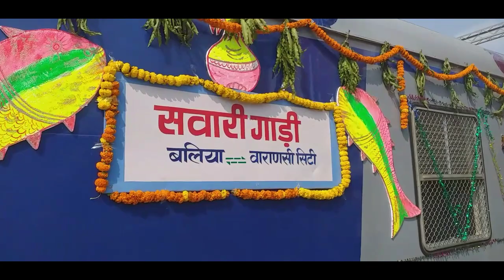बलिया को मिली नई ट्रेन। बलिया-वाराणसी मेमु उद्घाटन विशेष का बलिया से प्रस्थान। Ballia MP Flags off.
नयी मेमू का शंटींग होते हुए बलिया के प्लेटफॉर्म 1 पर आते हुए देखने के लिये यहा दबाए।

जासं, बलिया : माडल रेलवे स्टेशन में लगा सौ फुट ऊंचे स्तंभ पर राष्ट्र ध्वज का ध्वजारोहण व छपरा-वाराणसी मेमू ट्रेन का उद्धाटन शनिवार को सांसद वीरेन्द्र सिंह मस्त, राज्यसभा सदस्य नीरज शेखर व डीआरएम वाराणसी वीके पंजियार करेंगे। पूर्व में इस राष्ट्र ध्वज का उद्धाटन दो अक्टूबर को रेलवे बोर्ड के चेयरमैन विनोद यादव के हाथों होने वाला था। इसको लेकर विभाग पूरी तैयारी में था लेकिन मौसम खराब होने के कारण इस कार्यक्रम को आगे के लिए टाल दिया गया था। वाराणसी पीआराओ हिमांशु राय ने बताया कि यह मेमू ट्रेन रविवार को छोड़कर सप्ताह में छह दिन चलेगी। इसमें आठ कोच है, जिसमें छह सामान्य कोच है। इसमें 1572 लोग यात्रा कर सकते है। यह छपरा से सुबह 10:05 बजे खुलेगी और बलिया 11:45 और वाराणसी दोपहर 2:15 पर पहुंचाएंगी। तिरंगा झंडा लगवाने में सक्रिय रानू पाठक ने बताया इस खंभे में 20 गुणा 30 का तिरगा झंडा लगेगा। इसके ऊपर अशोक स्तंभ व सबसे ऊपर सुरक्षा की ²ष्टि से रडार लगेगा।

जासं, गाजीपुर : वाराणसी सिटी से चलकर गाजीपुर, बलिया होते छपरा को जाने वाली नई मेमू का संचालन 14 अक्टूबर से शुरू हो रहा है। इसकी शुरुआत शनिवार को सांसद वीरेंद्र सिंह मस्त ने बलिया स्टेशन से हरी झंडी दिखा कर की। इसके चलने से वाराणसी और छपरा के बीच आवागमन करने में लोगों को काफी सहूलियत होगी।
वाराणसी मंडल के जनसंपर्क अधिकारी महेश गुप्ता ने बताया कि मेमू का उद्घाटन बलिया सांसद ने कर दिया है। इसका नियमित संचालन 14 अक्टूबर से शुरू हो रहा है। यह ट्रेन दिन में दो चक्कर लगाएगी। यह ट्रेन 65105 वाराणसी से सुबह पांच बजे चलकर छह बजकर 42 मिनट पर गाजीपुर होते हुए बलिया एवं छपरा के लिए रवाना होगी। इसी प्रकार वापसी में छपरा से दस बजकर पांच मिनट पर चलकर गाजीपुर 12 बजकर 55 मिनट पर पहुंचेगी। वहीं 65106 मेमू दोबारा ढाई बजे वाराणसी से चलकर तीन बजकर 50 मिनट पर गाजीपुर पहुंचेगी। वापसी में नौ बजकर पांच मिनट से छपरा से चलकर दस बजकर छह मिनट पर गाजीपुर पहुंचेगी। इसमें कुल आठ बोगियां होंगी। इसमें छह सामान्य कोच एवं दो मोटर कार उपलब्ध होंगे। इसकी वहन क्षमता 1572 यात्रियों की होगी। यह गाड़ी रविवार को छोड़ कर प्रत्येक दिन चलाई जाएगी। इस मेमू का संचालन पूर्व में चल रही 55013 एवं 55014 वाराणसी-छपरा सिटी पैसेंजर के स्थान पर किया जा रहा